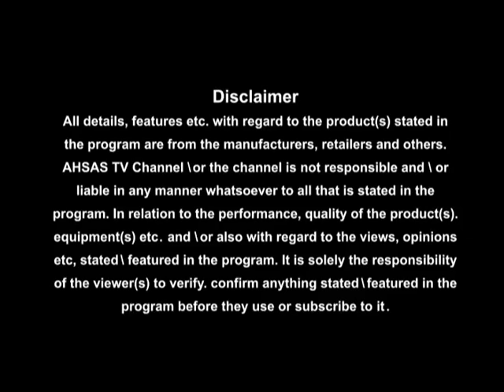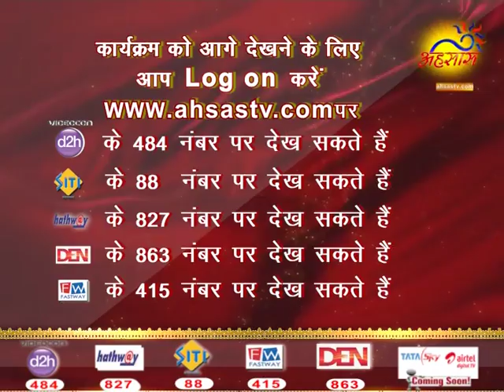VEDIK UPCHAR BY ANIL BANSAL JI EP 56 P2